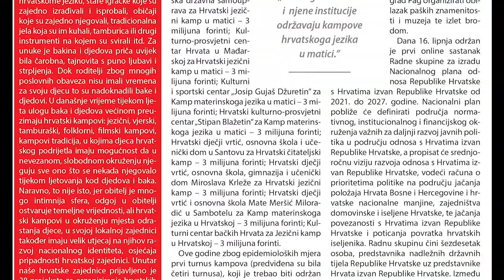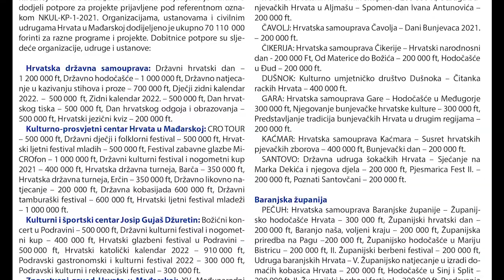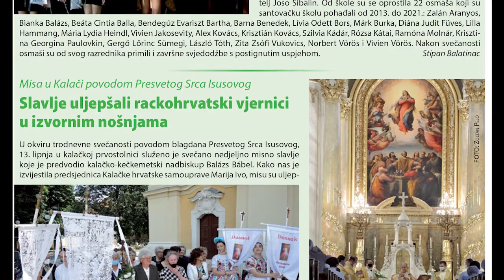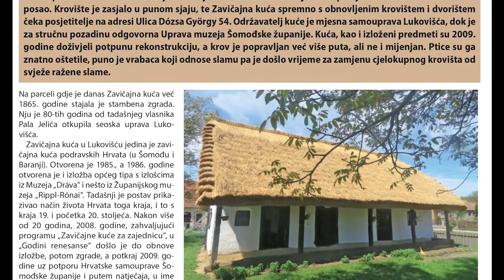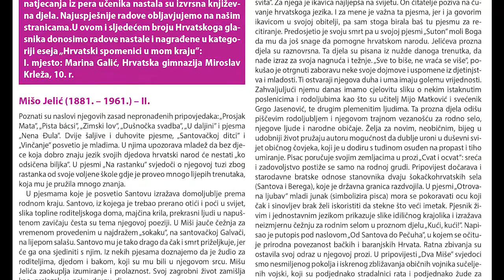Hrvatski glasnik – broj 26. - 1. srpnja 2021.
Godina XXXI, broj 26.
1. srpnja 2021.